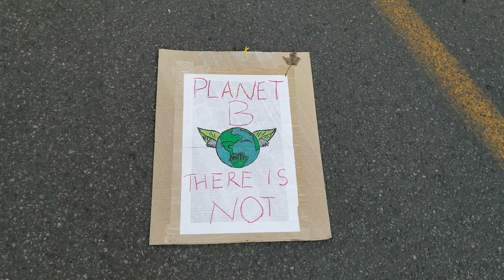How to Fail at Saving the Earth?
"Planet B There Is Not"